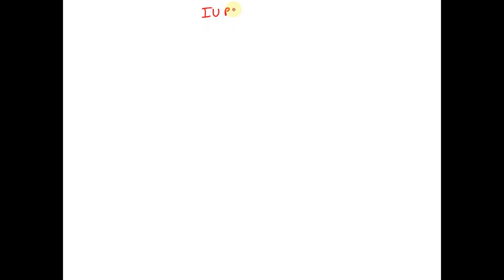Give IUPAC names for the following structures. If appropriate, specify relative stereochemistry: OH…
Give IUPAC names for the following structures. If appropriate, specify relative stereochemistry: OH 1st structure: 2nd structure: cis-2-ethylsulfanyl-cyclopentanol